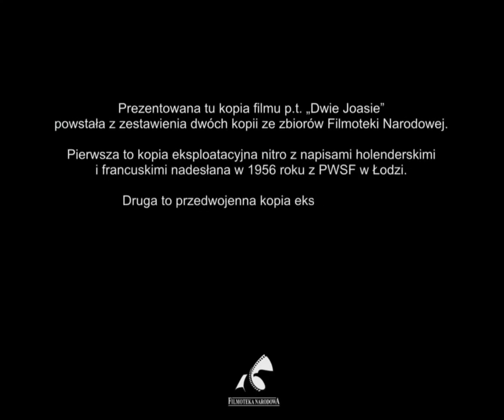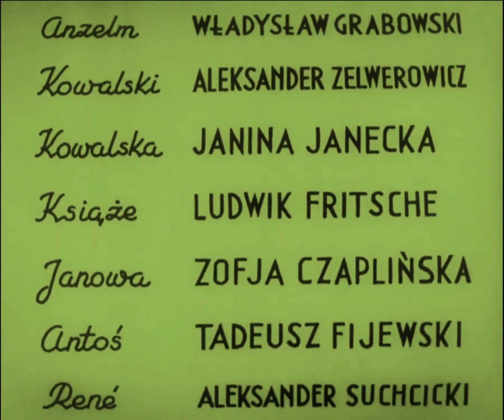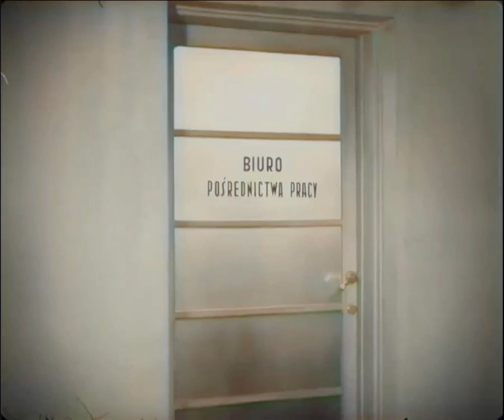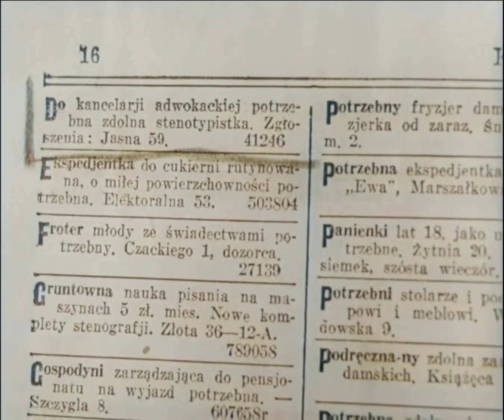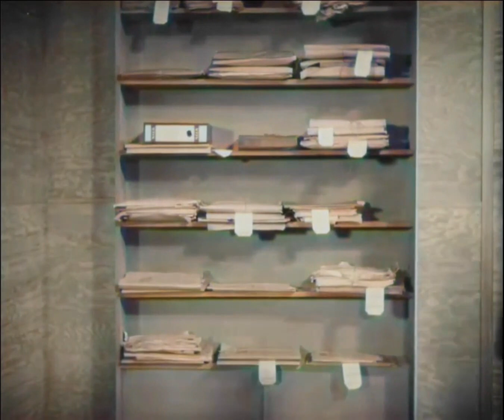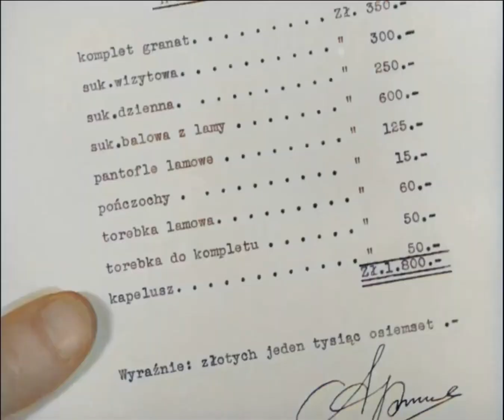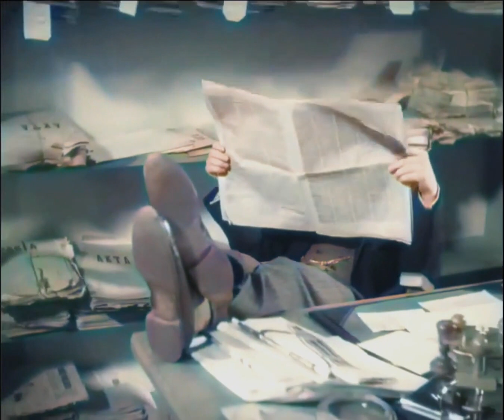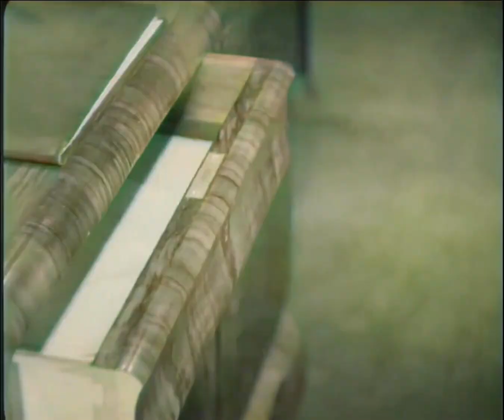(kolor) Dwie Joasie, 1935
dałem kolory